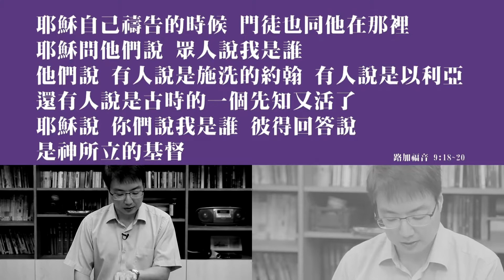(122)靈修時刻-路加福音 第9章18-20